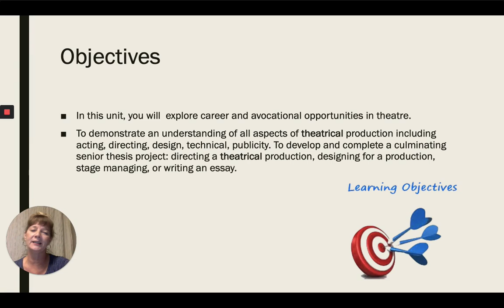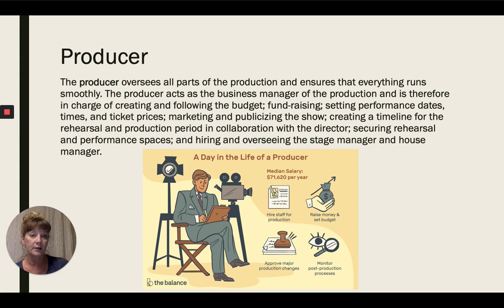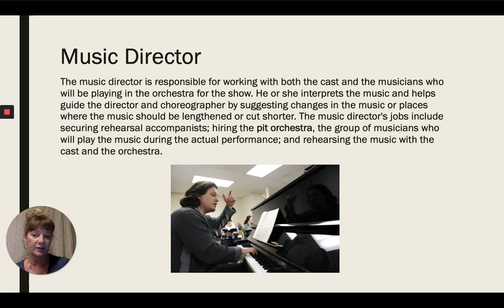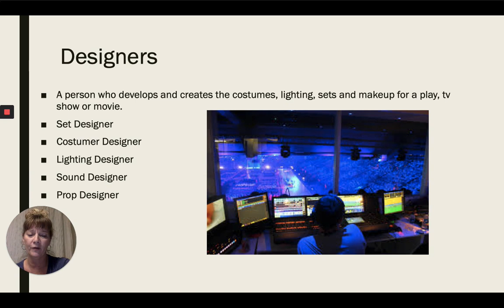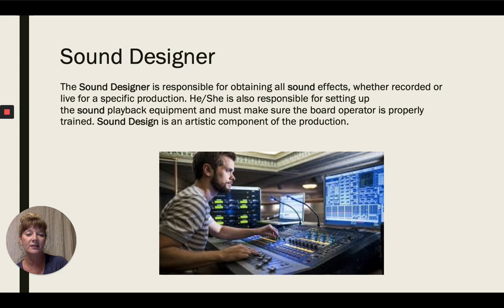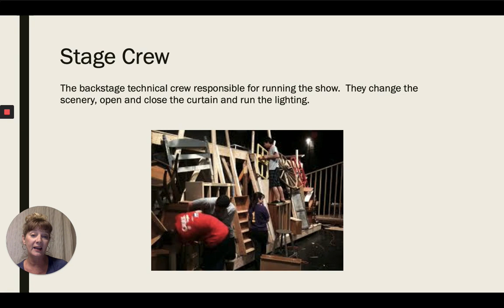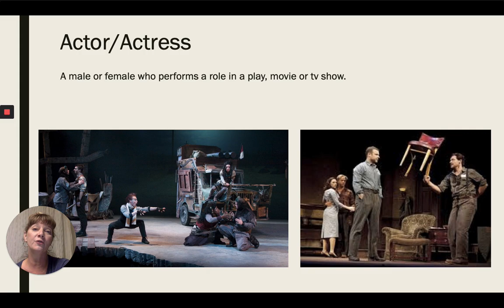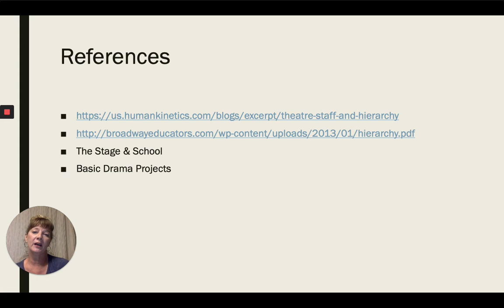Careers in the Theatre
This lesson discusses theatre hierarchy and different careers in theatre.